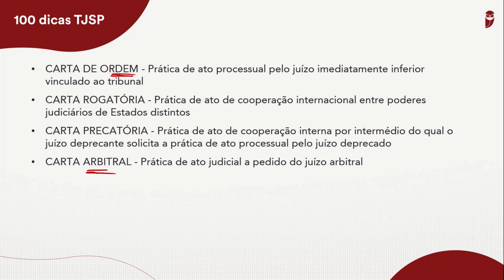Direito Processual Civil - Cartas - Dica 23 - Ricardo Torques -100 dicas TJSP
⚠️ Já acessou a Área do candidato TJSP? É grátis

🔥 Na Área do Candidato TJSP você terá acesso a:

📌 Ebooks gratuitos;
📌 Simulados inéditos com Ranking e Gabarito;
📌 A hora da verdade TJSP;
📌 Revisão de Véspera e Gabarito Extraoficial.